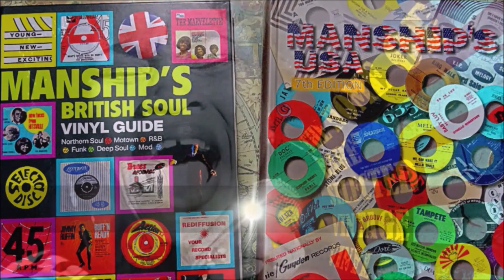I.Roy – Rootes Man - Steady